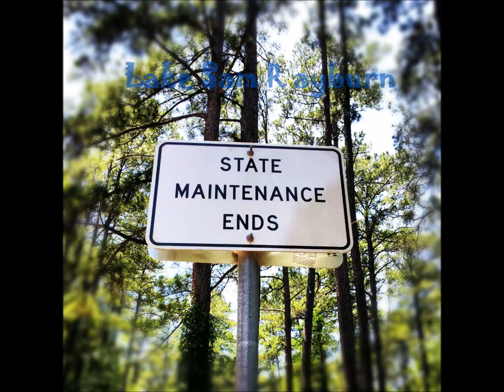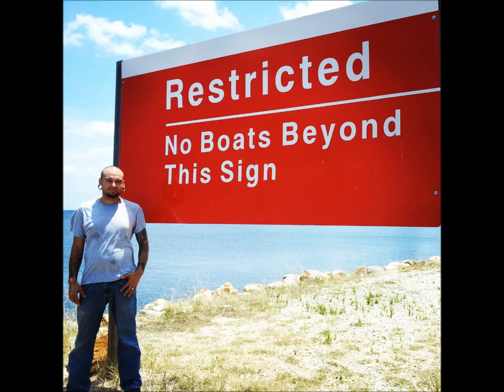Lake Sam Rayburn Reservoir & soft shell turtle adventure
Fun day at Lake Sam Rayburn reservoir,caught a friendly soft shell turtle.
Jason Boland and the Straglers - Somewhere in Texas.